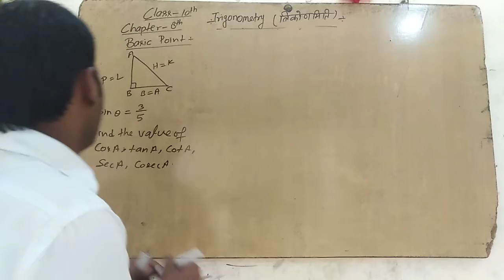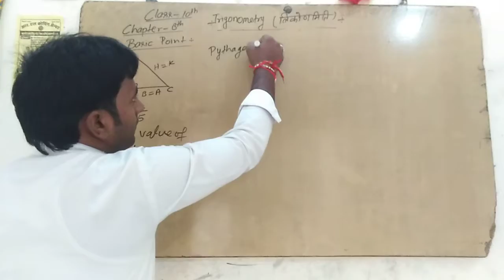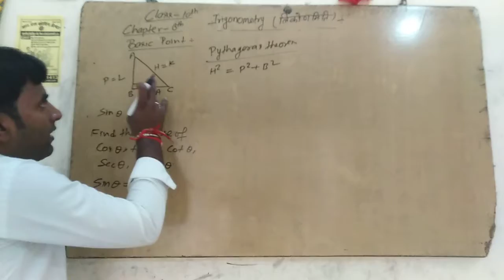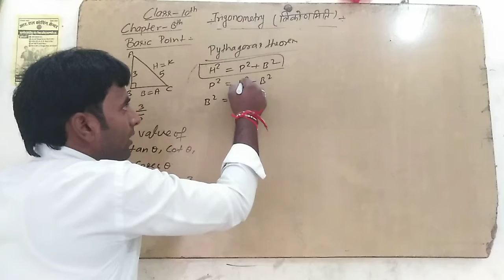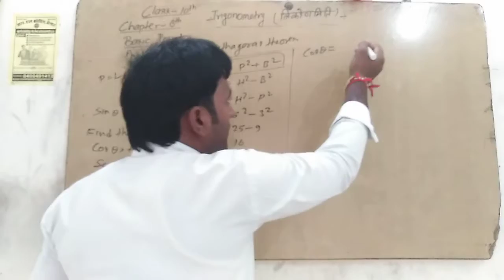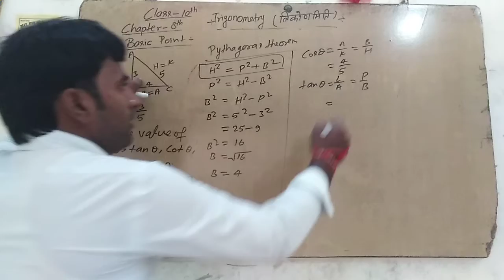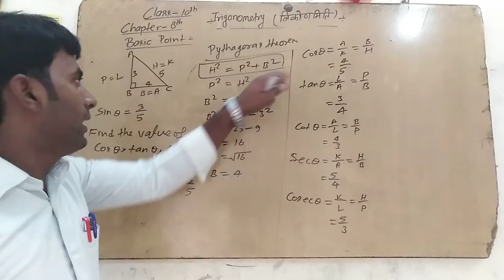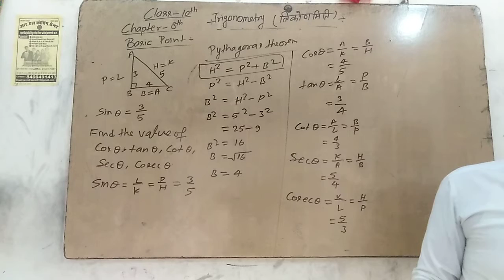Trigonometry Ratio#Pythagoras theorem#पाइथागोरस प्रमेय#Find trigonometric Ratio#By Ravindra sir#